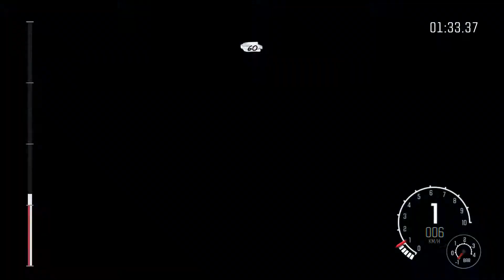DiRT Rally - LANCIA DELTA S4 - Gameplay (ПК)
Информация об игре:
 DiRT Rally — Одна из самых лучших реалистичных гоночных игр 2015 года.
На каждом этапе свои сложности, покрытие и погода. Все машины при повреждениях изнашиваются. Сохранить целой машину вам поможет ваш штурман. Слушайте внимательно его информацию. Это вам поможет в быстром и безопасном прохождении трассы.